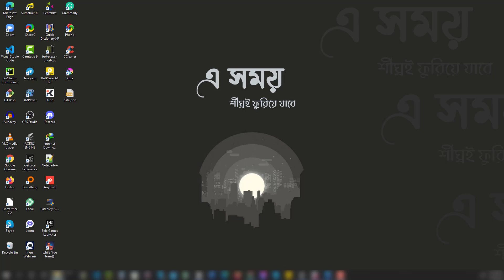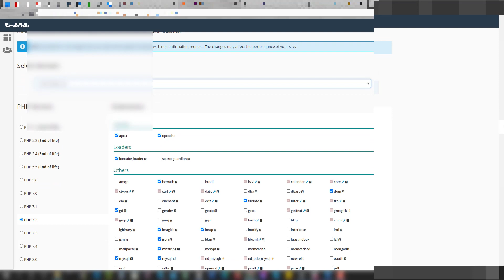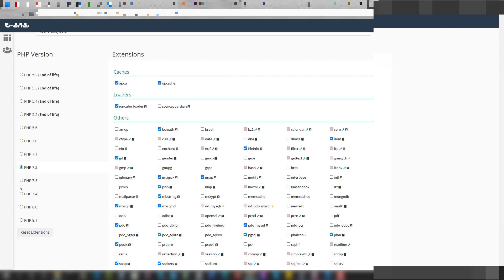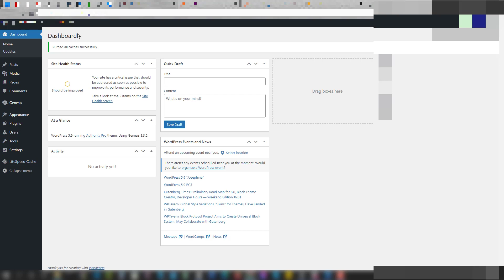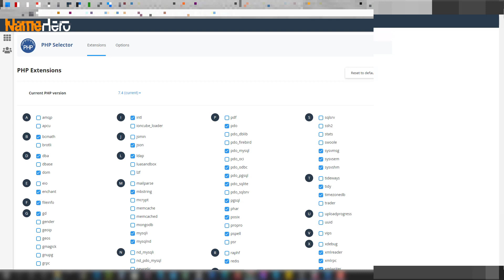কিভাবে ওয়ার্ডপ্রেস সাইটের পিএইচপি আপডেট সমস্যাটির সমাধান করতে হয়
এই ভিডিওতে আমরা "Your site is running an insecure version of PHP, which should be updated." সমস্যাটি সমাধানের পদ্ধতি দেখিয়েছি। আশা করছি এটি থেকে অনেকেই উপকৃত হবেন।

ধন্যবাদ।